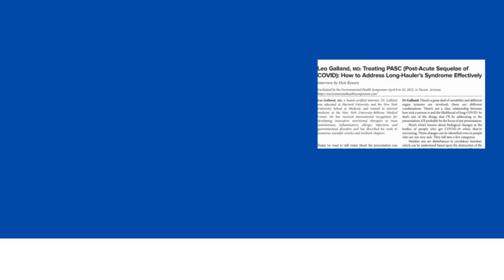Navigating Long COVID: Expert Discussion with Dr. Leo Galland & Dr. Andres Zuleta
🩺 Dive into a critical conversation with Dr. Leo Galland, a pioneer in functional medicine, and Dr. Andres Zuleta on long SARS CoV-2 infection (PASC) impact on the body and innovative treatment approaches.

In This Video:
⚕️ Video Highlights:

0:00 - Introduction to Long COVID Challenges
0:57 - Functional Medicine Approach with Dr. Galland
3:15 - Understanding Leaky Gut Syndrome and COVID
5:40 - Individualized Treatment Plans for Long COVID
8:10 - COVID-19, Blood Clotting, and Inflammation Overview
11:35 - ACE2's Role in Long COVID Management
14:20 - Alleviating COVID Complications with Supplements
17:50 - The Journey of Reconditioning Post-COVID
20:30 - Psychological Impacts of Long COVID
23:45 - Empowerment and Support Networks in Recovery
27:00 - Blood Vessels, Senescence, and COVID-19
30:22 - Pharmacologic and Nutritional Strategies
34:10 - Efficacy of Supplements like Alpha-Lipoic Acid and Curcumin

📢 Share your experiences with long COVID in the comments below.